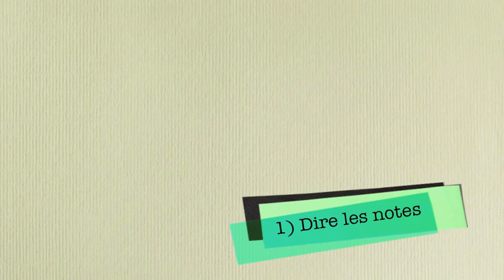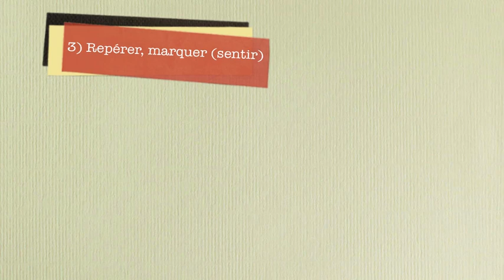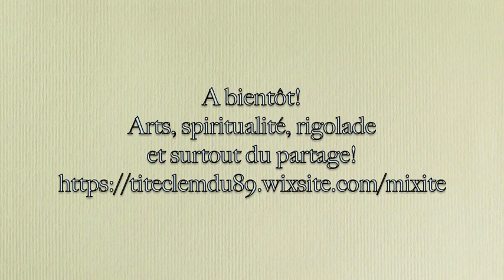🎹 ECHAUFFEMENT CONSTRUCTIF et ENSEIGNEMENT 🎹 @Mixitearts 💝